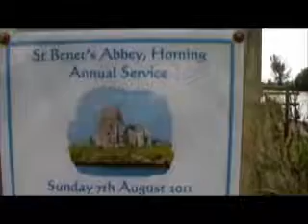Pirates on the River Bure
Having fun cruising the Norfolk Broads looking for pirates!